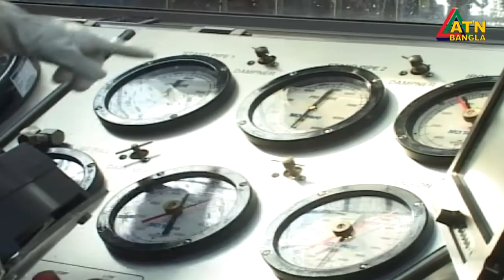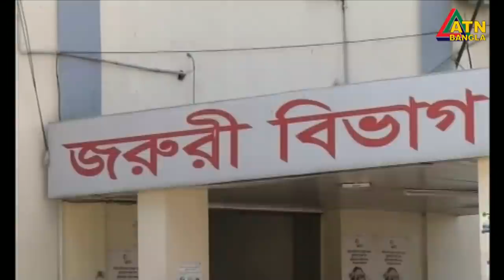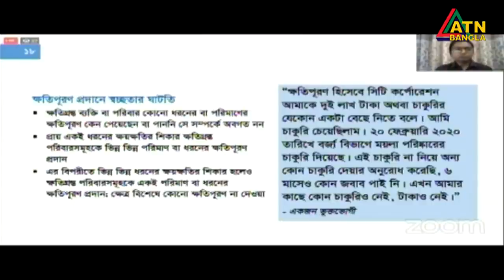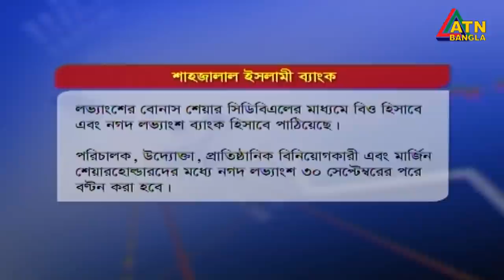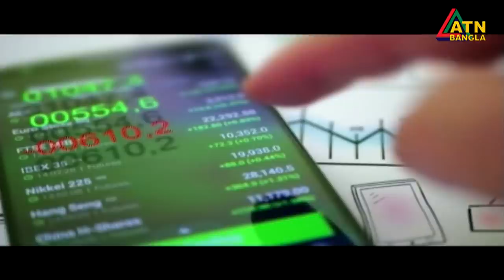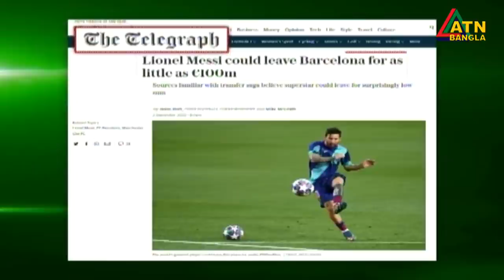এটিএন বাংলা দুপুর ২ টার সংবাদ । 03.09.2020 | ATN Bangla 2 pm news